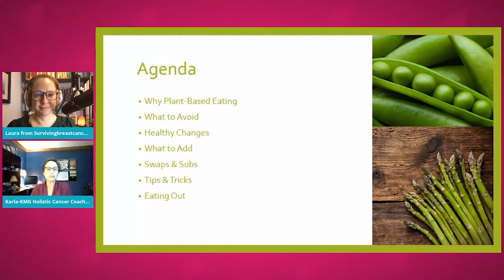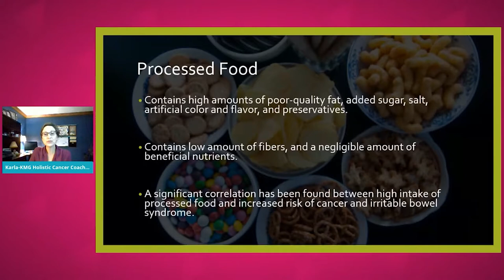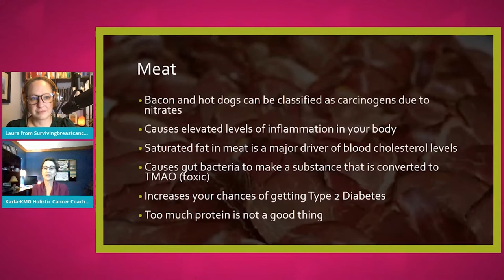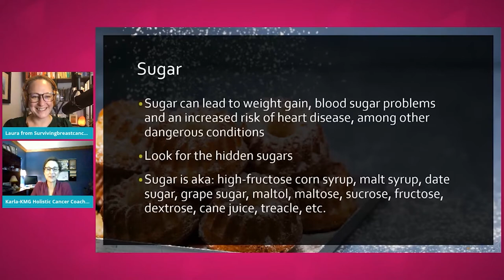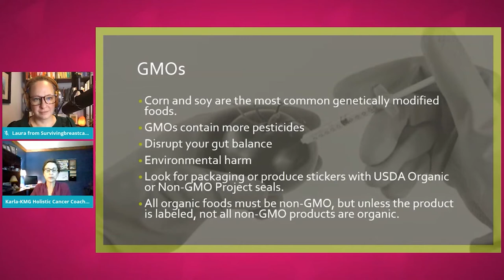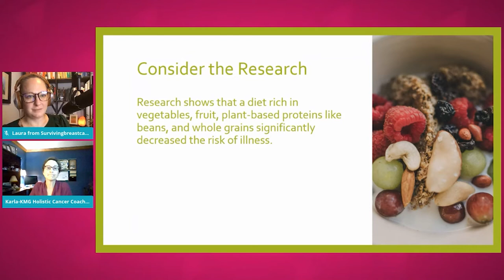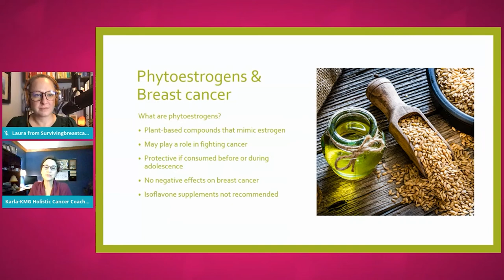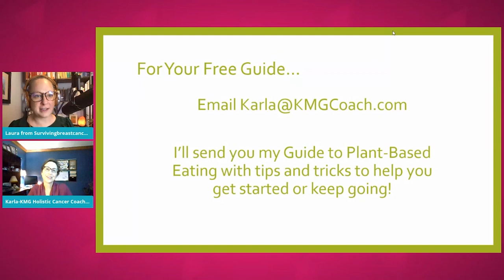Clean Eating with Karla Mans Giroux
Join Karla Mans Giroux in this webinar as she and Laura discuss diet and how what you eat affects how your body works, including potential cancer-feeding food.

⟡ Amazon Smile Supports Survivingbreastcancer.org. Every time you shop Amazon Smile and select “Survivingbreastcancer.org”, you shop and Amazon donates!
⟡Shop our Amazon Charity List and donate to a breast cancer survivor’s care page!

⟡ Donate to our charity and give the gift of hope, education and resources today